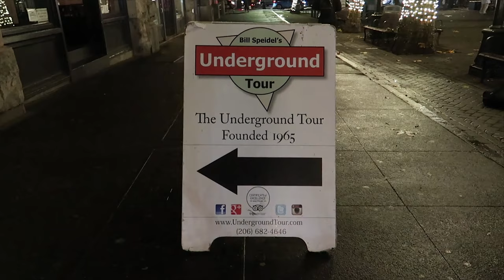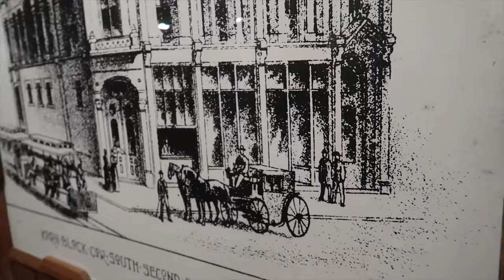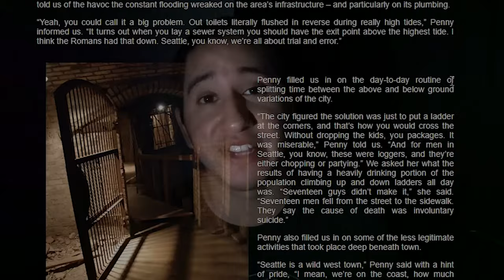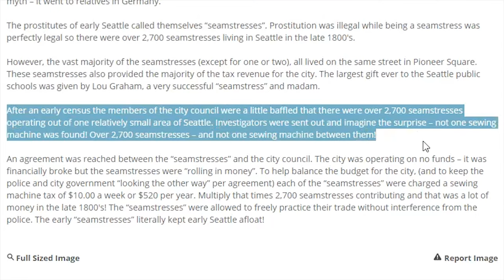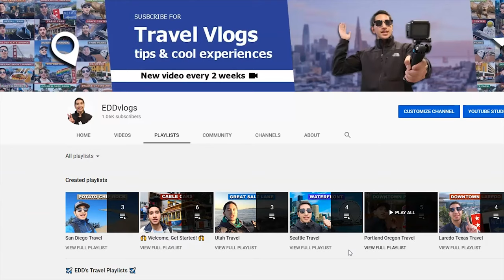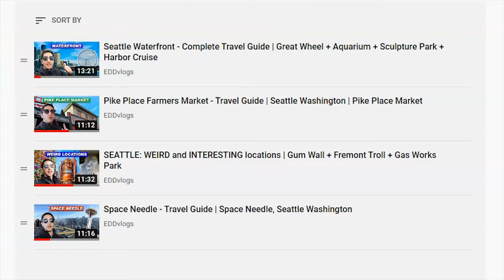The HIDDEN CITY below SEATTLE | The SEATTLE UNDERGROUND Tour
Today I visit a mysterious part of Seattle, that not a lot of people know about -- THE SEATTLE UNDERGROUND. The Seattle Underground is a network of underground passageways and basements in downtown Pioneer Square, Seattle, Washington. A long time ago, this part of the city was at ground level, but it was buried. Today we take part in the Seattle Underground Tour, and learn all about it!

🎥 GEAR:
SONY RX100 VII
Rode VideoMicro